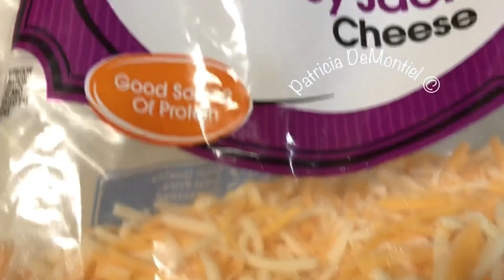Chúpese los dedos con esta LASAGNA de Espinacas